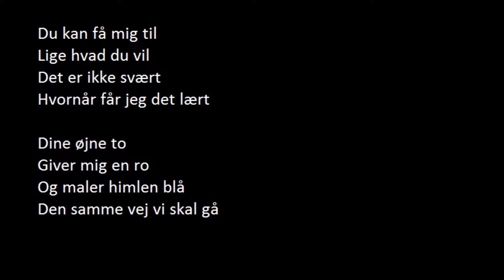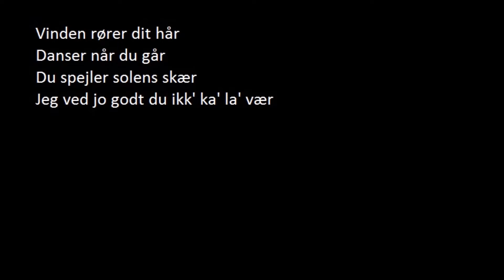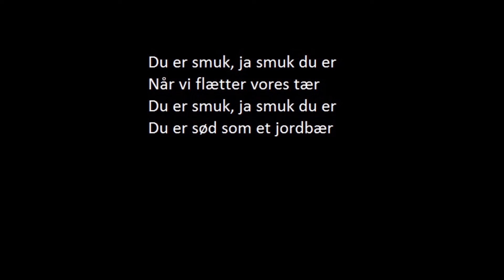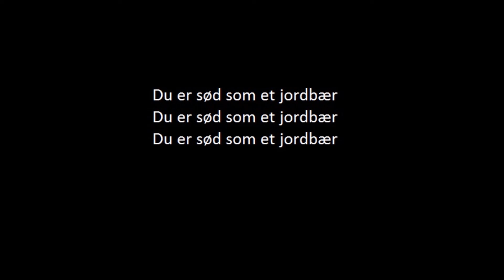Anton Grønholm - Smuk Du Er (Lyrics + Akustisk version)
Anton Grønholm - Smuk Du Er (Akustisk version)
Lyrics video